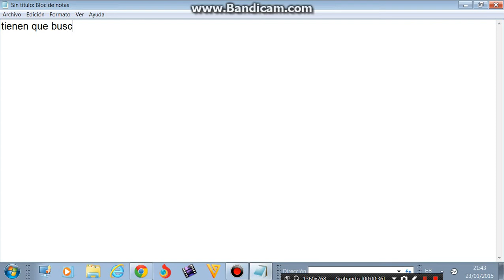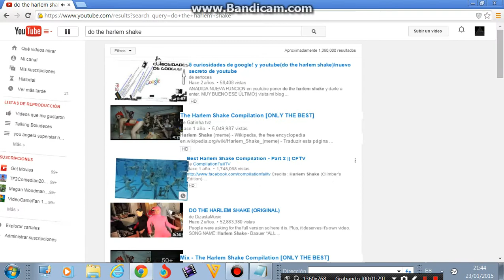truco de youtube (si ya lo saben no pongan que lo saben porfavor)